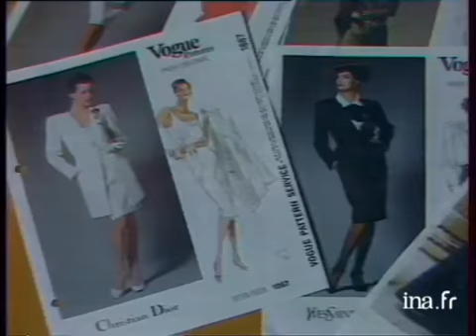Haute couture et argent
10 août 1987
Enquête sur l'activité économique qu'entraîne la haute couture dans le secteur industriel.    - Interview de Rosette TORRENTE METT, sur l'élan que donne la haute couture aux industriels.    - Présentation de mode Yves SAINT LAURENT.   Interview de Jacqueline HORSCHNERS (vogue patrons) sur l'achat de patrons de haute couture par les USA afin de     les recréer sur place.    - Défile modèles de GIVENCHY, robes du soir du nouveau venu Christian LACROIX .    - Interview Paul AUDRAIN (LACROIX) sur les délais nécessaires pour rentabiliser un contrat passé dans ce secteur.         - Suite défile robes du soir courtes de ChristianLACROIX. Images d'archive INA